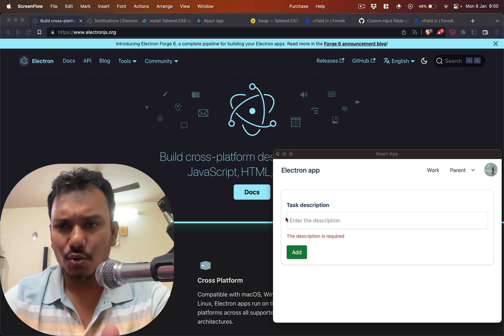Building a desktop application using ElectronJS and React CRA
Electron JS is a great framework which allows you to build desktop applications for Mac, Windows and Linux using the same codebase.

Also, because it is a Javascript based framework, we can use the frontend framework of our choice to build the UI for our desktop application.

I have wanted to working with Electron JS for quite some time now. So, in this series I will walk you through how to build a desktop app using Electron.

So join my journey of developing an app in Electron JS with React CRA